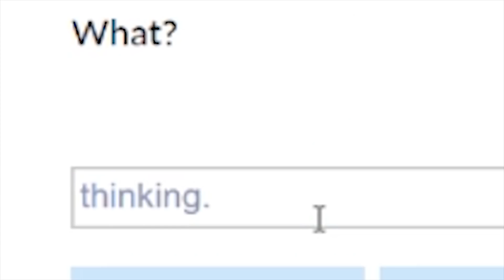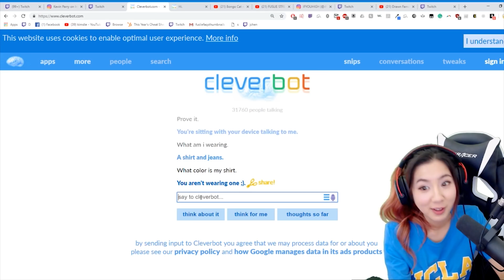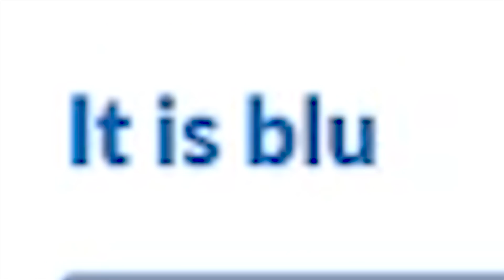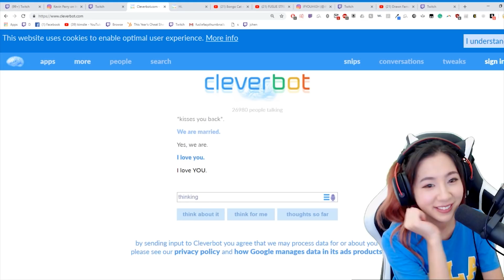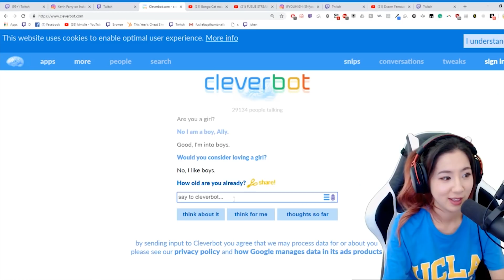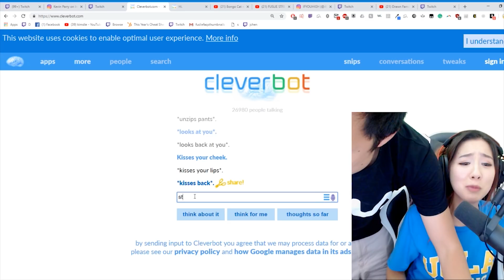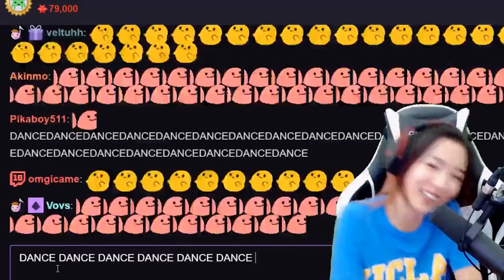BEST OF FUSLIE #13 - KNOTTS SCARY FARM & CAMPUS TOURS!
Highlights from my IRL streams! :D Campus tours, marketplace, and KNOTTS SCARY FARM!!!